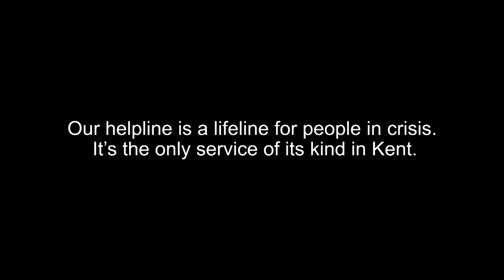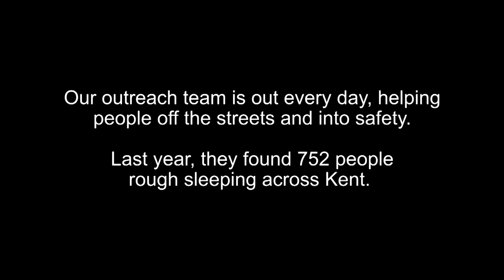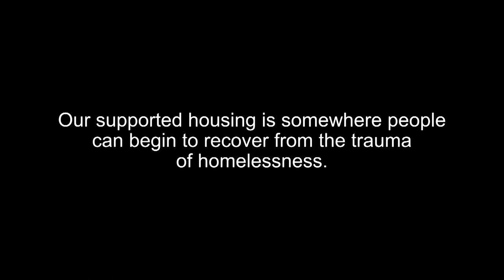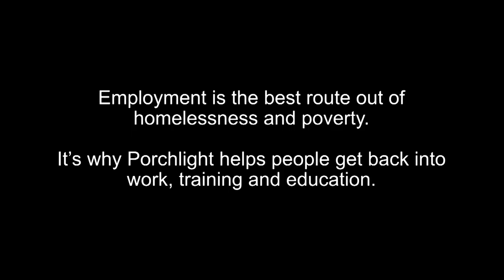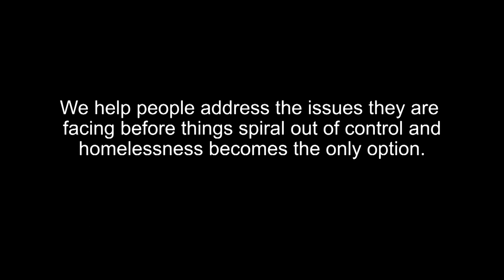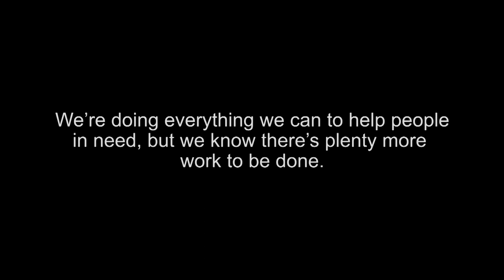Porchlight - helping homeless people for 45 years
We are proud of our 45 year reputation as Kent's leading homelessness charity.

We're committed to changing the lives of homeless and vulnerable people for as long as we are needed.

"Everyone has something to offer, it's just that some people have had different opportunities than others."